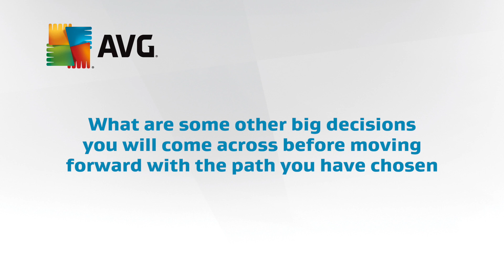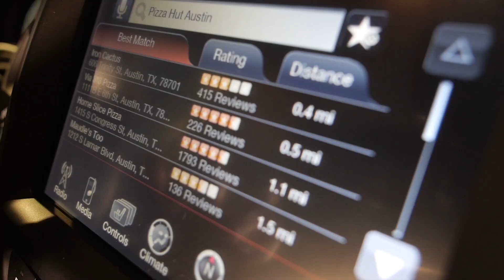SXSW Talk - Boardroom or baby? The choices women have in tech by Judith Bitterli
This is an overview of my talk for SXSW 2015 - "Boardroom or baby? The choices women have in tech: by Judith Bitterli

There’s an indisputable gap between the number of male and female employees in technology and we need more women working at tech companies to close that gap. This session supports closing that gap by helping women manage a career in tech. How? By analyzing one simple decision – does tech fit into family or does family fit into tech? That is the main basis of all the other decisions a woman will have to make at different points in her life. There is no right or wrong path but navigating each starts with recognition. Whether you’re already in tech, thinking of starting a career in tech, or would like to transition into tech, the choices you make are different at every stage of life. Judith will arm you with tools that will help you navigate those choices, including a list of questions every woman should ask themselves. Judith will include the different avenues to working at a tech company; whether it’s engineering, product development, marketing, or the road to becoming a CEO.

Questions Answered

1) What is THE ONE most important decision you’ll ever make regarding a career in technology?

2) There will be different decisions you will need to make at different points of your life. What are some other big decisions you will come across before moving forward with the path you’ve chosen? There is no wrong decision but different paths will open up depending on your choice.

3) Because we’re not taught to think this way in college, Judith will help you learn about navigating your way during different times in your life; whether you want to get to a C-level or not. She will answer why the road women take is different than the road men take and why is the success of one's career based on the ability to navigate those choices?

4) Why does this matter and why should the technology industry be appealing to women?

5) At some point down the road, women need to have an awakening and start talking about these issues. There is no wrong choice at any given time but why should one think about whether tech fits into family or family fits into tech every few years?